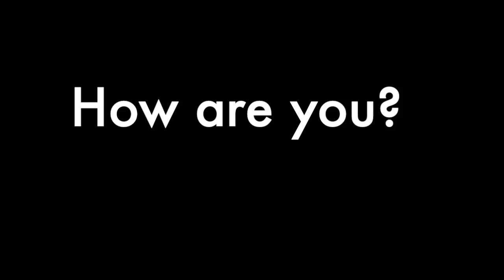5 Common Sentences to Know in Sign Language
5 common sentences to know in sign language.